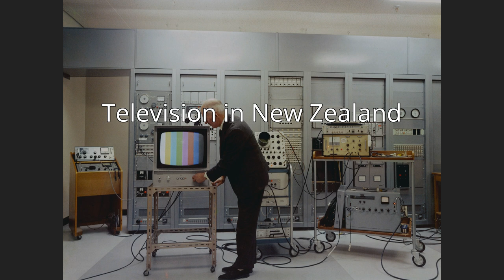Television in New Zealand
Television in New Zealand was introduced in 1960 as a state-run service. The broadcasting sector was deregulated in 1989, when the Government allowed competition to the state-owned Television New Zealand (TVNZ). There are currently three forms of broadcast television: a terrestrial (DVB-T) service provided by Freeview; satellite services provided nationwide by both Freeview and Sky; and an internet television service delivered over cable and fibre broadband provided by Vodafone.
The first nationwide digital television service was launched in December 1998 by Sky, who had a monopoly on digital satellite television until the launch of Freeview's nationwide digital satellite service in May 2007. The Freeview digital terrestrial service launched on 14 April 2008. A pay digital terrestrial service was launched in 2012 by Igloo and closed in 2017; this was a joint venture between Sky and TVNZ and provided Freeview UHF aerial channels along with eleven Sky channels. Broadband television currently operates from Vodafone. In July 2016, Sky announced that Igloo will be discontinued although Freeview channels will still be available. The Vodafone service includes all Sky channels and Freeview channels.
The digital changeover in New Zealand is now complete. It began on 30 September 2012, when Hawke's Bay and the West Coast (including parts of Tasman) switched off analogue television transmission. The rest of the South Island switched off analogue television transmission on 28 April 2013, followed by the lower North Island on 29 September 2013. The upper North Island (including the Waikato, Auckland, Bay of Plenty and Northland) was the last region to cease analogue transmissions on 1 December 2013.